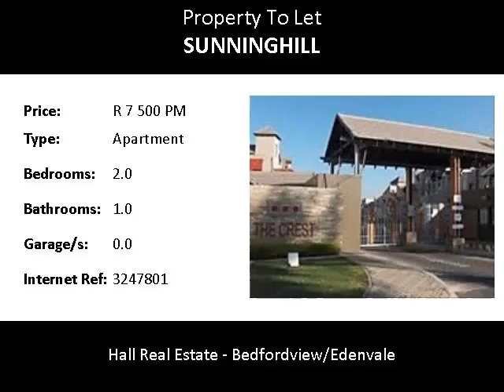2.0 Bedroom Apartment To Let in Sunninghill, Sandton, South Africa for ZAR R 7 500 Per Month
Bedrooms: 2.0
Bathrooms: 1.0
Garages: 0.0
Price: R 7 500 Per Month

Property Description:

Excellent conditioned ground floor apartment includes 2 Bedrooms, 1 bathroom, Main-on-suit, built-in-cupboards, 1 carport and 2 parking spaces, has entertainment areas such as a pool,lapa & braai area. The surrounding area and the complex is safe and secure.